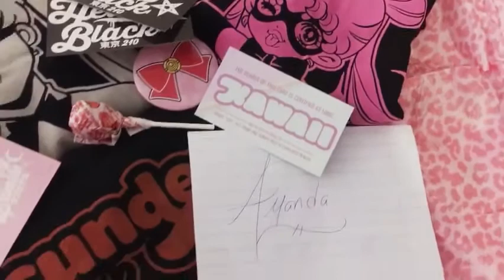*~Happy Mail Day~* Birthday Gifts from Hime.Butt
AHHH So excited to open this package from Jen!! I can't believe she got me three shirts and packed everything so cute!!!

Instgram: Hime.Butt